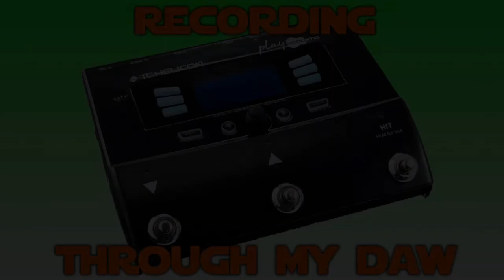TC Helicon Play Acoustic First Test! ***Explicit Language***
“DAW” means “Digital Audio Workstation”...I recorded to Audacity via the USB out. It worked like a snap! The Mic I’m using is a 40 year old Shure SM57 and the guitar is my lil’ Yamaha GL1 Guitalele with a GuitarFetish mini condenser mic pin jack pick-up. The guitalele EQ was the hardest part but the “Advanced BodyRes” settings did the trick. I am very happy with the results. The crackling sound in the beginning is likely a RAM issue...Enjoy and ear muffs for the children!

Here are links to what I use:

- Cordoba Deluxe Tenor Ukulele Gig Bag

- TC Helicon Play Acoustic Vocal Effects Processor

- Yamaha GL1 Guitalele

- Snark Tuner ST-8HZ (Allows you to tune to 432hz)

- Shure MV88+ Video Microphone Kit

 I will receive Amazon commissions on most products you purchase.